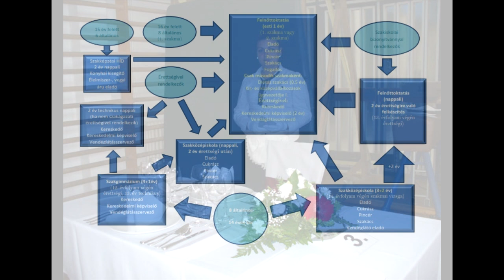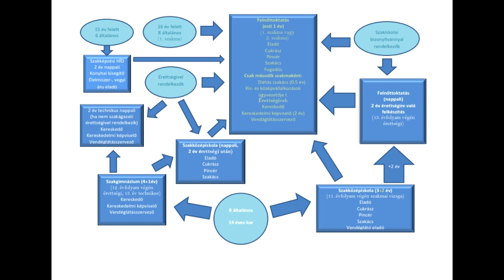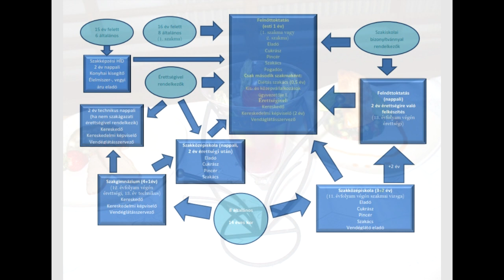A debreceni KERI bemutatkozó videója.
Debreceni Szakképzési Centrum Kereskedelmi és Vendéglátóipari Szakgimnáziuma és Szakközépiskolája bemutatkozó videója.